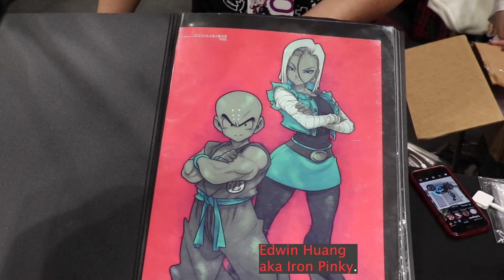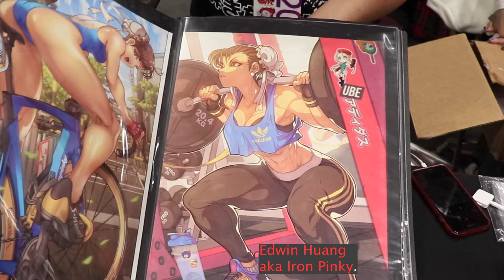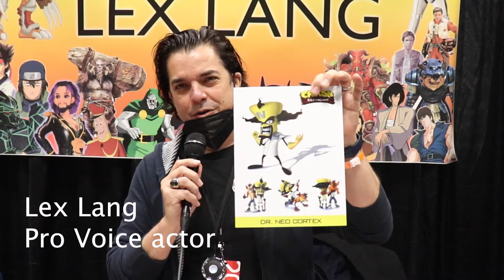Arts&Pop Culture Anime Nyc pt#2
interviews with Voice actors and comic book artist.
Edwin Huang aka Iron Pinky. Lex Lang voice actor.
T.J. Sterling comic book creator. Tony Oliver voice actor/Producer
Richard Epcar Actor.